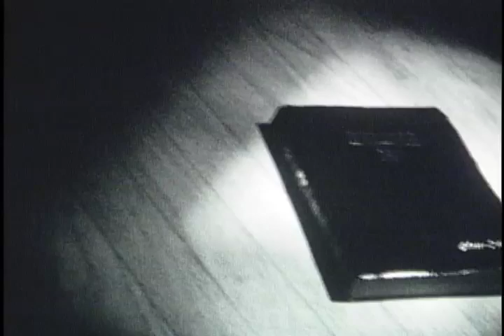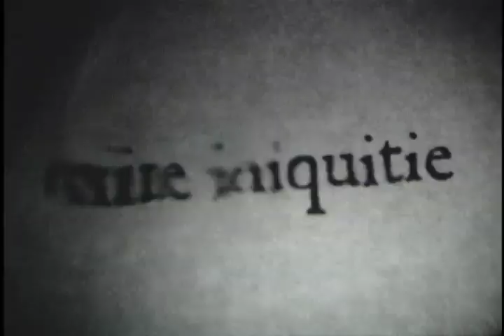Psalm 51 (2010) | Experimental Short Film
A film interpretation of Psalm 51 "Have mercy upon me, O God" or the "Miserere".
All visuals and sound by Mason Shefa. Translation provided by the Geneva Bible.

Filmed using a Minolta Autopak-8 D6 Super-8 millimeter film camera with Kodak Plus-X and Tri-X film.

Awards:
National Foundation for Advancement in the Arts, "Honorable Mention" (Dec. '10)
Scholastic Art & Writing Awards, "Southern California Regional Gold Key Award for Senior Art Portfolio" (March '11)
Scholastic Art & Writing Awards, "Ovation National Gold Medal for Senior Art Portfolio" (May '11)
South Bay Student Video Festival, "Best Experimental" (May '11)

Screenings:
Los Angeles International Children's Film Festival (Nov. '10)
National Foundation for Advancement in the Arts (Dec. '10)
Scholastic Art & Writing Awards (March '11)
Harvard-Westlake Film Festival (March '11)
San Francisco Bay Area International Children's Film Festival (April '11)
South Bay Student Video Festival (May '11)
Art.Write.Now National Exhibition at the World Financial Center (May-June '11)
Los Angeles Film Festival (June '11)